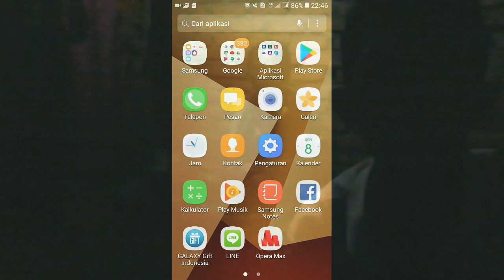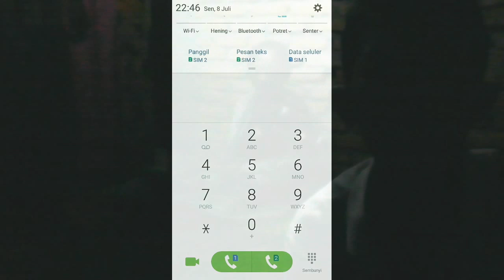🔴CEK KODE SOFWARE HP